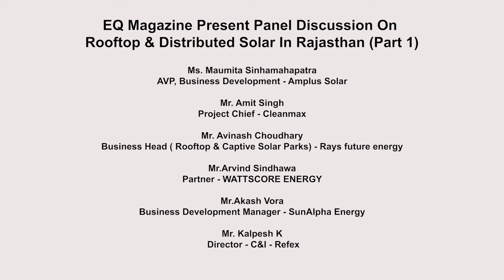Panel Discussion On Rooftop & Distributed Solar in Rajasthan.